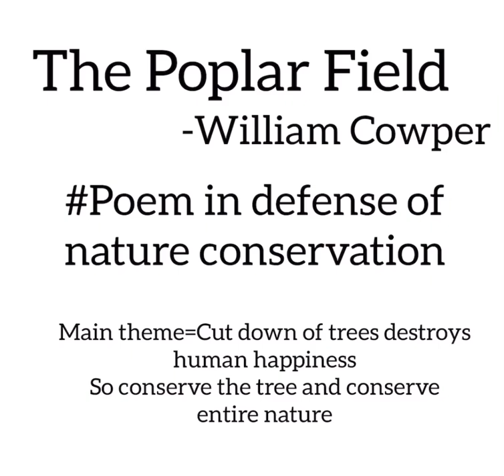The Poplar Field Summary in Nepali with Important questions || The Magic of Words Class 11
This video is specially presented for Class 11 friends in examination point of view
Jay Nepal 🇳🇵